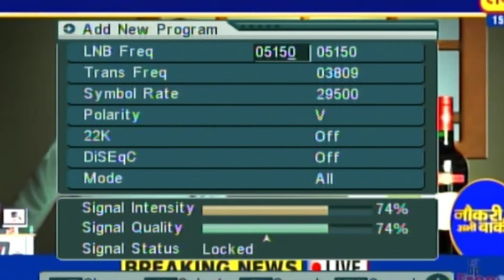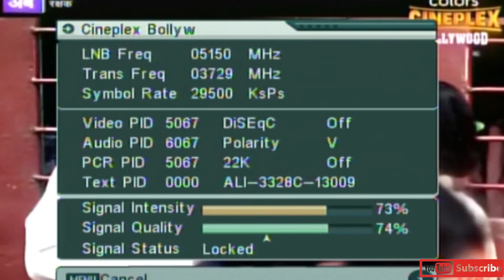how to add colours Cineplex Bollywood channel on DD free Dish.colours cineple bollywood add free dis